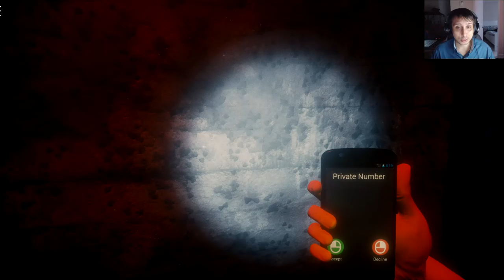EpicDirectoHalloween 2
Mi pagina de juegos: Shaggygames.com

The Joy of Creation: Halloween Edition - The Joy of Creation: Reborn by Nikson
The Joy of Creation: Halloween Edition  The Joy of Creation: Reborn latest version: Thrills and frights aplenty with the Joy of Creation Reborn

Springtrap - let's play the joy of creation halloween edition #1 (deutsch/german) | horror game.

Hier kannst du dir the joy of creation halloween edition holen: .

The joy of creation halloween edition is incredible!

"The Joy of Creation, The Story of Clara Schumann" is a biography of the famous Romantic composer and pianist, Clara Wieck Schumann ().

The Joy of Creation Reborn is an online Horror game that you can play for free here at Poki Games Online.

The Joy of Creation: Reborn is a fan-made horror game inspired by the Five Nights at Freddy's franchise.

About The Joy Of Creation The Joy Of Creation is inspired by it's origin game Five Nights At Freddy's.

The Joy of Creation: Reborn, free and safe download.

The Joy Of Creation: Reborn is a first person free roam FNAF (Five Night at Freddy's) fan made game.